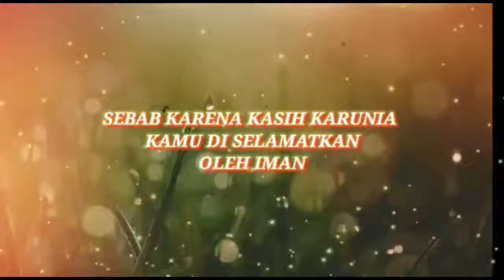Seri YESUS LAHIR MATI DAN DIBANGKITKAN - Part #10 YESUS DIBANGKITKAN PADA HARI KETIGA